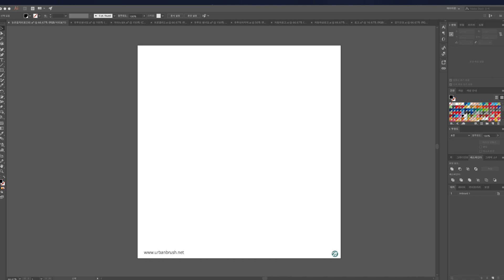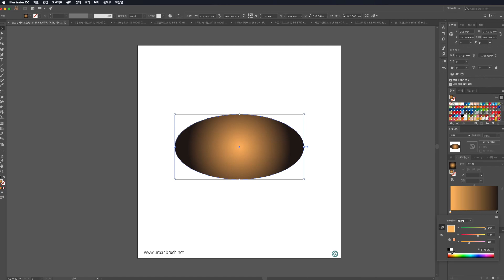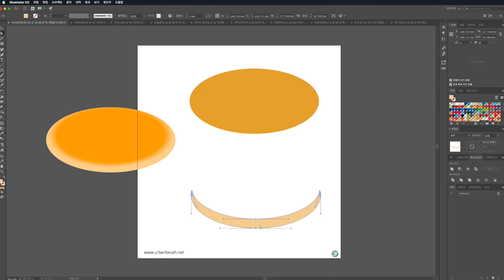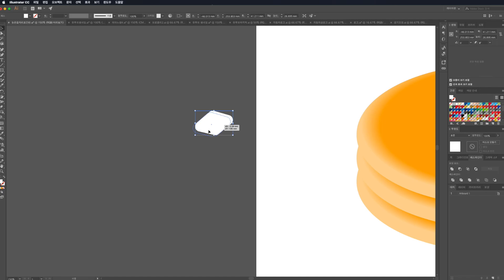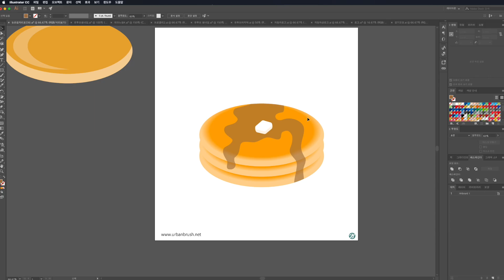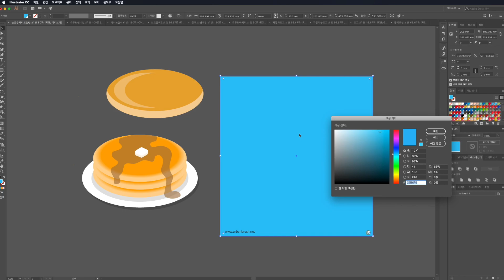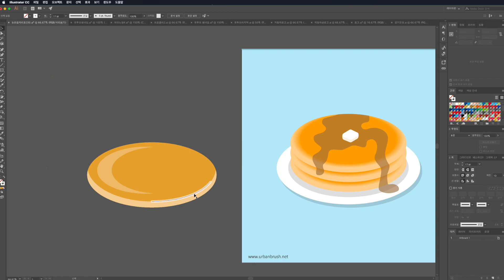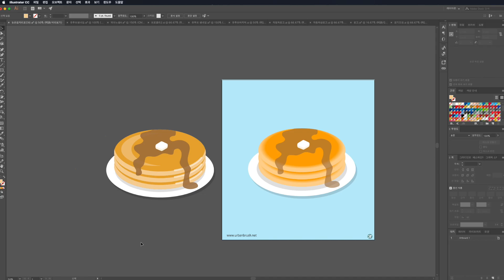[그리기영상] 팬케이크 일러스트레이터 제작하기 - How to make pancake illustrator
안녕하세요. 어반브러시 디자이너 Tommy입니다. 3월 팬케이크데이가 있다는 말에 제작해본 영상입니다. 아직 제작해설이 익숙하지 않아 말도 많이 꼬여서 어렵게 제작했습니다. 이 영상은 해설이 들어가 있으며, 본의 아니게 명확하지 않은 발음으로 시청이 어려울 수 있습니다. 해당이미지는 어반브러시 웹사이트에서 원본소스로 다운받으실 수 있습니다. 감사합니다.